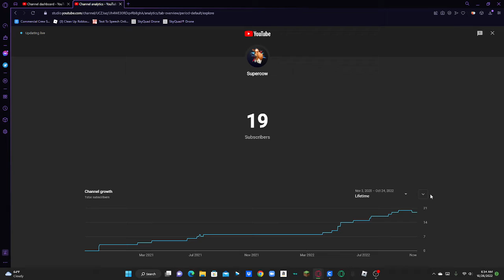lets hit 25 subscribers and you choose something fun for me to do